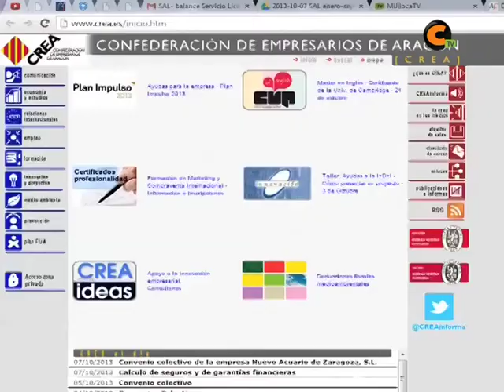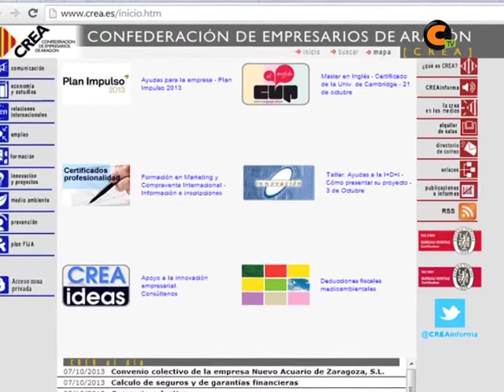Aumenta la internacionalización de las empresas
La Confederación Aragonesa de Empresarios hace un balance positivo de los 9 primeros meses del año. Cada vez más empresas aragonesas piden licitaciones en diferentes campos del comercio internacional.